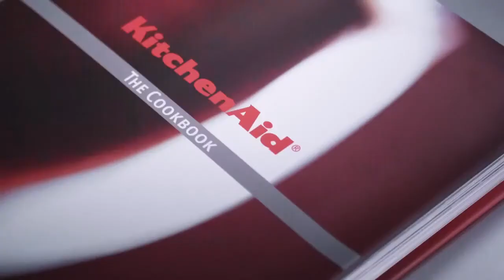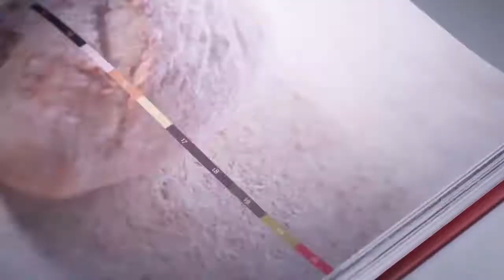Mikser planetarny Artisan 5 KitchenAid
Mikser Artisan - hit blisko stuletniej amerykańskiej marki, wybranej w 2017 roku światowym liderem w kategorii wielofunkcyjnych mikserów kuchennych.  Nieustannie,  nie tracąc nic ze swojego ponadczasowego stylu i funkcjonalności, zmienia swój wizerunek wprowadzając nowe wersje kolorystyczne i modele o zróżnicowanym wyposażeniu dla spełnienia oczekiwań klientów.
Mikser planetarny KitchenAid to kilkanaście urządzeń, zajmujących miejsce jednego.